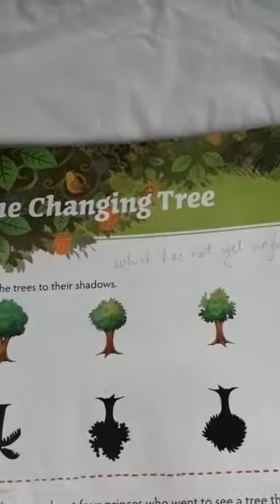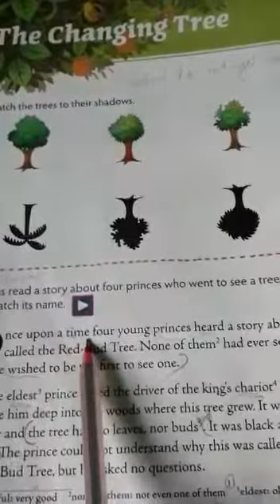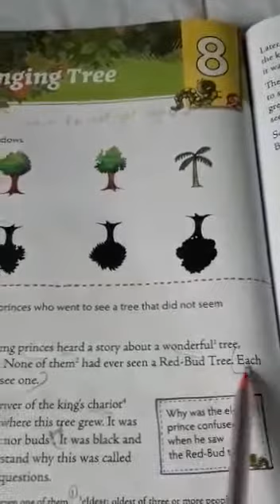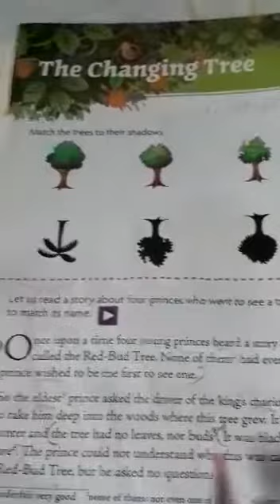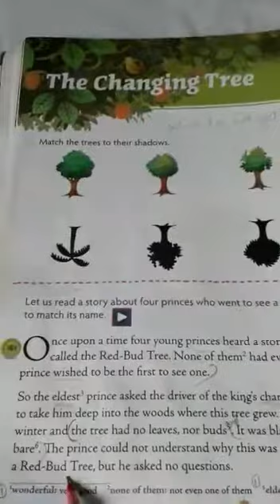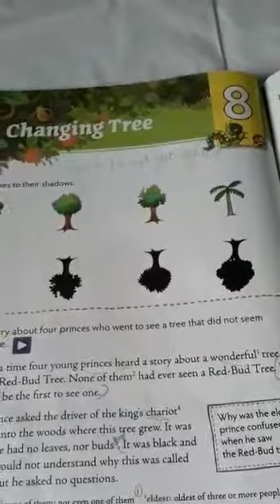std 2 English Literature by Ms. Annamma v.no.5